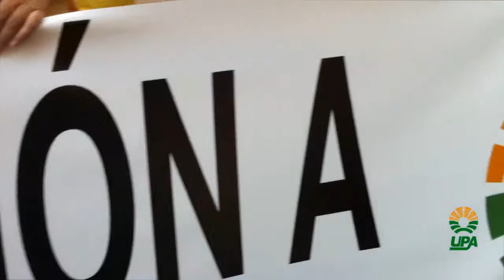Concentración de UPA ante la CNC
La Unión de Pequeños Agricultores y Ganaderos (UPA) se concentró el mes de julio de 2011 a las puertas de la Comisión Nacional de la Competencia.